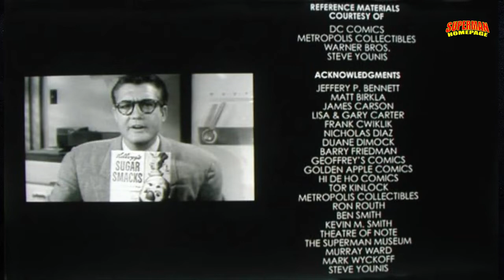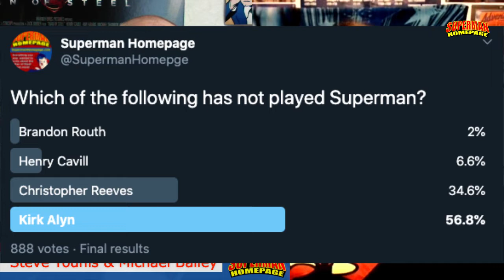Your Live Superman Show - WGBS TV Live! (May 5, 2020)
At 7.30pm PT every Tuesday night, the Superman Homepage hosts a one hour "WGBS TV Live!" show for Superman fans to come chat about all the latest news surrounding the Man of Steel. In this episode we discuss "Justice League Dark: Apokolips War," details on "Superman: Man of Tomorrow," the latest episode of "Supergirl," Tuesdays being new comic book day, upcoming Superman comic books, and much more.

During the live video you can contact "Superman Homepage" using Skype to be part of our show and chat with us live "on air".